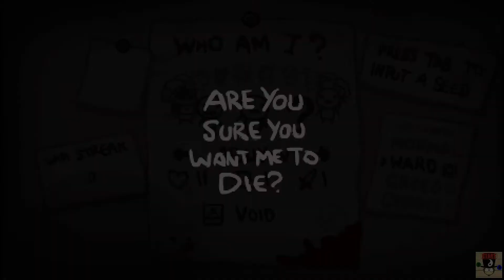Afterbirth + Episode 2 - Ghost of Apollyon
There seems to be a glitch in the system. It's Apollyon!